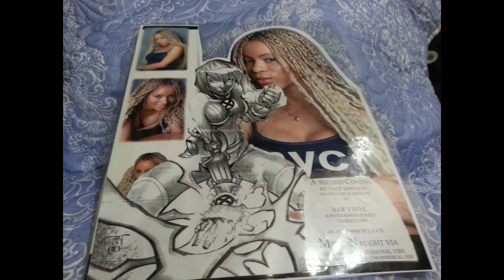FACE 2000 JABSROCKING REMIXcherr